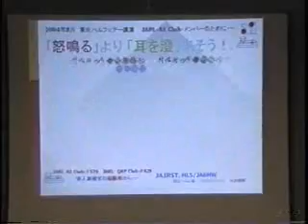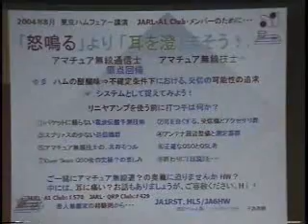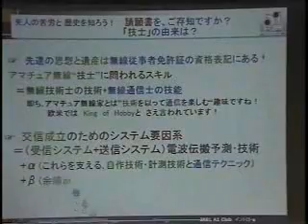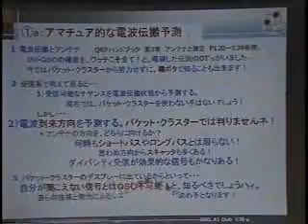CW講演会in Hamfair2004 - JA6HW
ハムフェア2004でビッグサイト内の会議室を借りて実施された
A1CLUB主催CW講演会。
JA6HW 角居OMによる「「怒鳴る」より「耳を澄」まそう」の公演の様子です